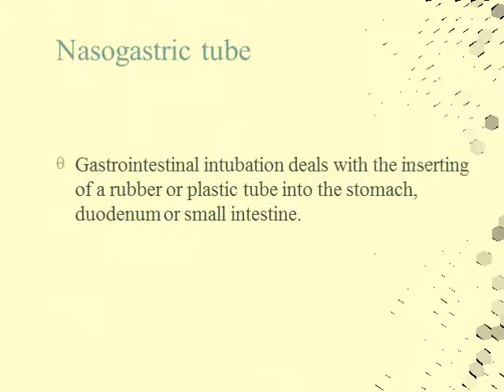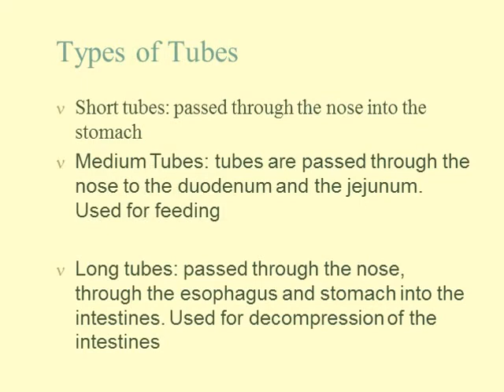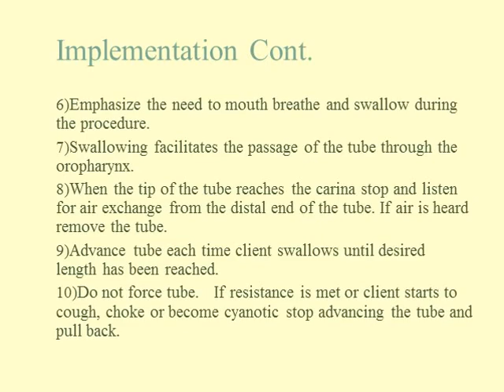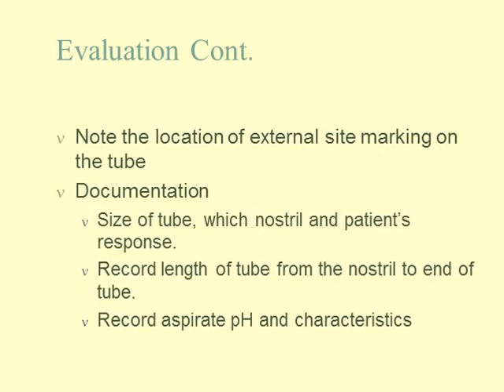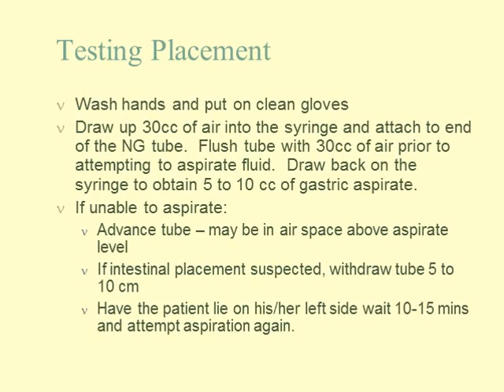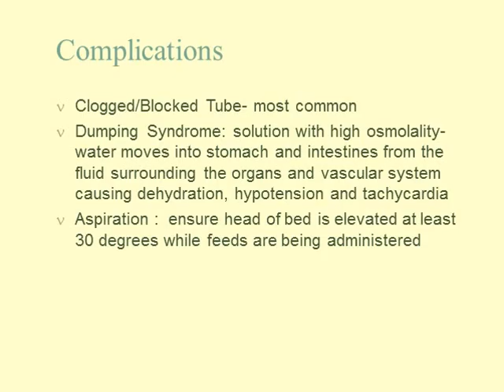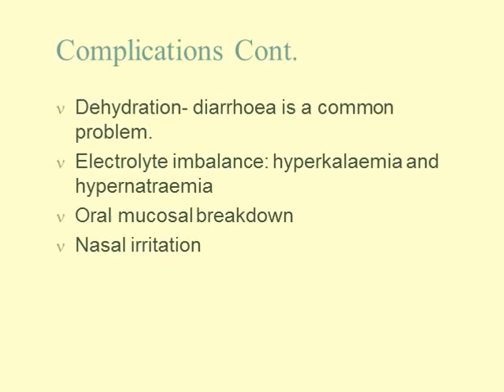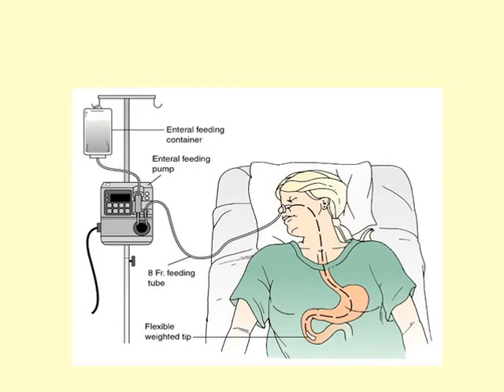Nasogastric Tube Insertion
By inserting a nasogastric tube, you are gaining access to the stomach and its contents. This enables you to drain gastric contents, decompress the stomach, obtain a specimen of the gastric contents, or introduce a passage into the GI tract. This will allow you to treat gastric immobility and bowel obstruction. It will also allow for drainage and/or lavage in drug overdosage or poisoning. In trauma settings, NG tubes can be used to aid in the prevention of vomiting and aspiration, as well as for assessment of GI bleeding. NG tubes can also be used for enteral feeding initially.